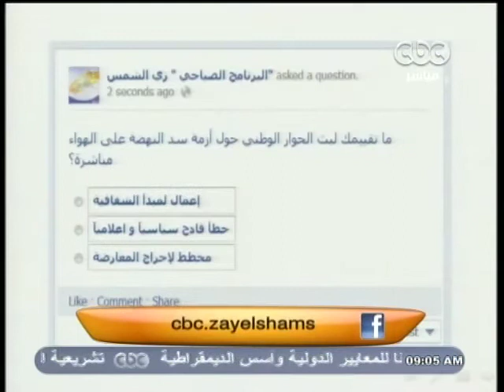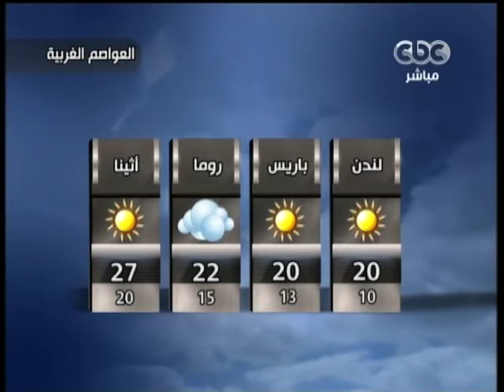ZayElshams - زي الشمس - 4-6-2013 - اهم فقرات اليوم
CBC - زي الشمس - دينا عبد الرحمن - 4-6-2013
زي الشمس -  4-6-2013 -  اهم فقرات اليوم